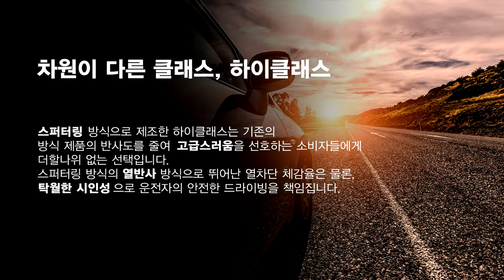넥스가드썬팅# 하이클래스 싼타페TM [썬팅브랜드][루마][3m][레이노][솔라가드][브이쿨][스미스클럽][보배드림][sk엔카][줌마렐라][수입차썬팅][창원썬팅][수원썬팅잘하는집]